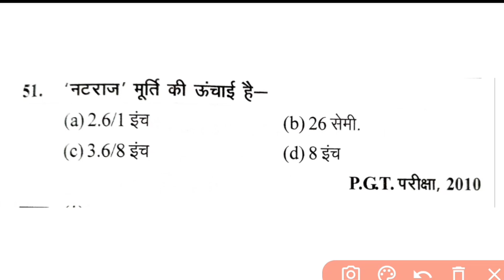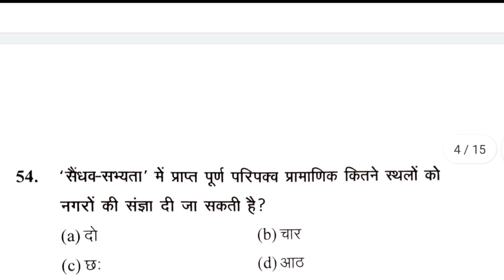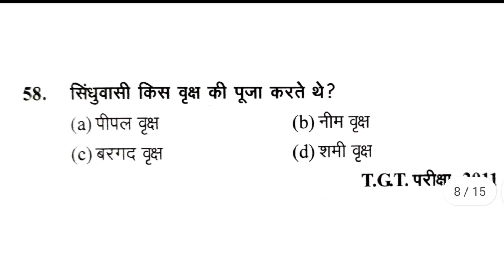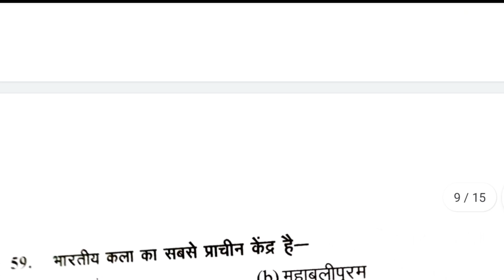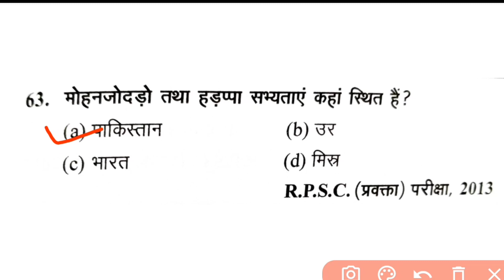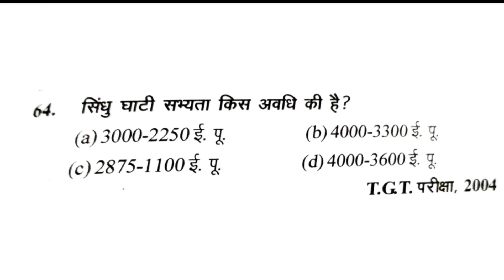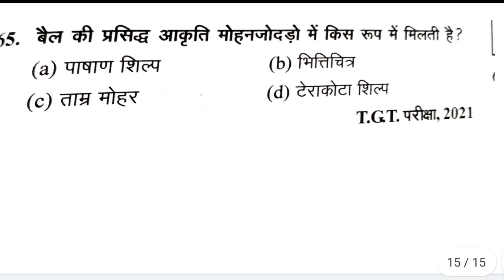TGT PGT Art Practice Set | Practice Set for TGTPGTART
TGT PGT Art Practice Set | Practice Set for TGTPGTART ‎@Chandra Institute Allahabad  ‎@TGT PGT ART

GS By Niraj Sir
AMU CLASSES
Study Edushino
UPTGT Art Notes By Sandeep
TARGET JOB

tgt art class in hindi
tgt art
tgt pgt art classes
tgt art chandra institute
tgt art paper
chandra institute allahabad tgt art
pravidhik kala